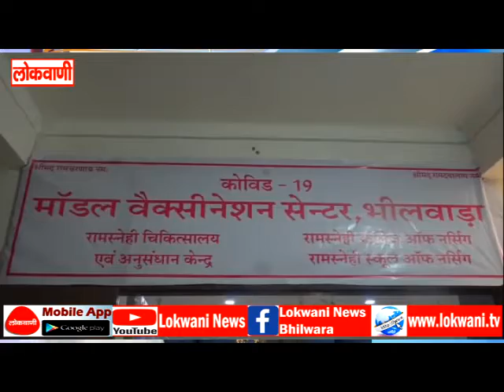कोविड-19 टीकाकरण को लेकर दूसरे चरण में 3 स्थानों पर हुआ ड्राई रन, CMHO ने लिया व्यवस्थाओं का जायजा